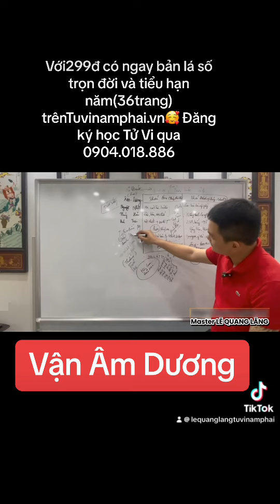Đky học Tử Vi 0904018886